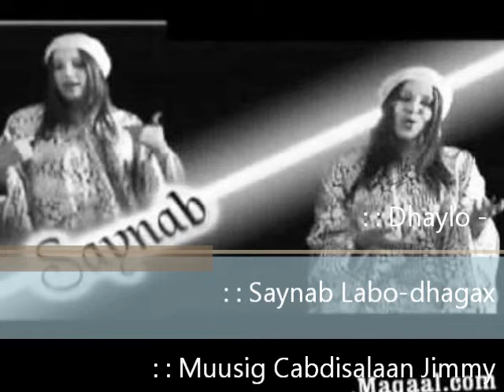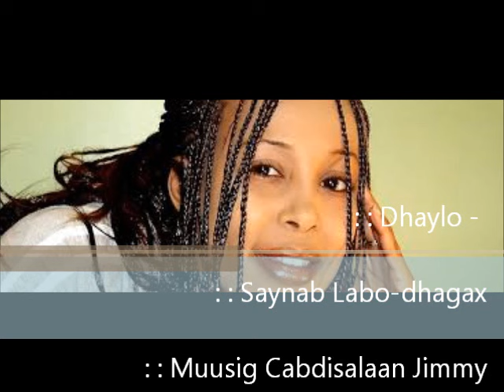Dhaylo - Saynab Labo-dhagax - Muusig Cabdisalaan Jimmy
Heesta: Dhaylo

Codkii: Saynab Labo-dhagax

Muusigii: Cabdisalaan Jimmy